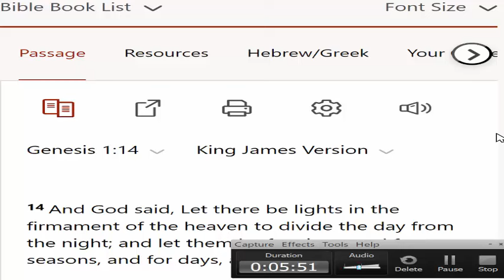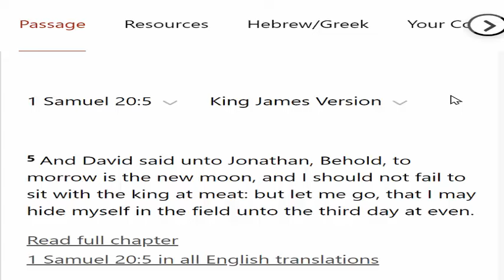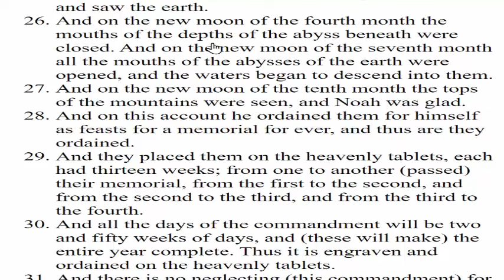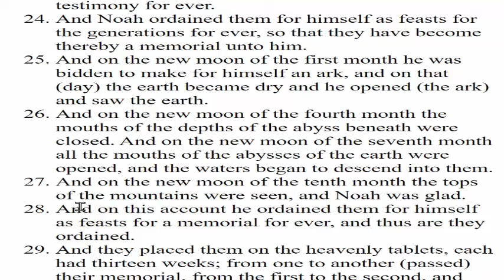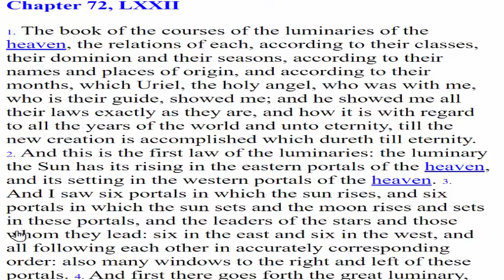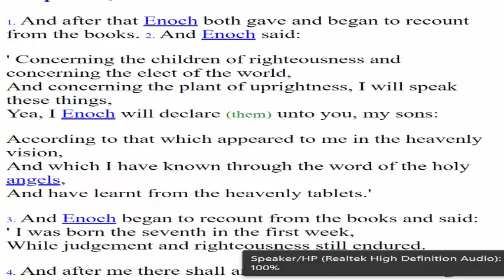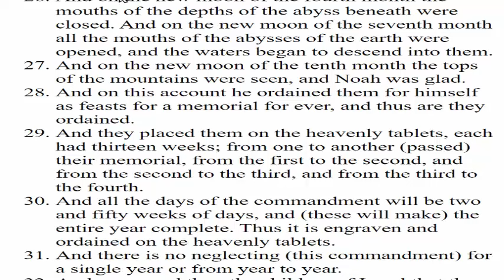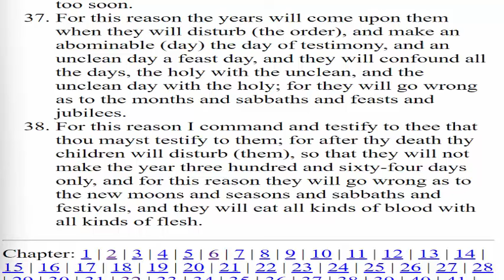Everything The Scriptures Say About The New Moons | Pentateuch, Jubilees 1 Enoch and 2 Enoch